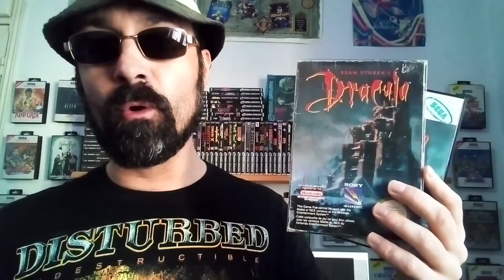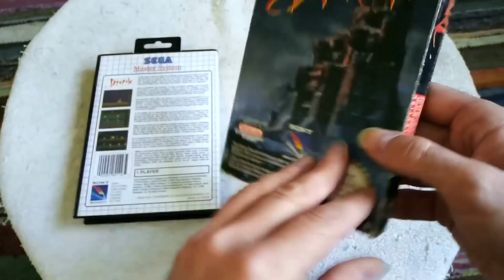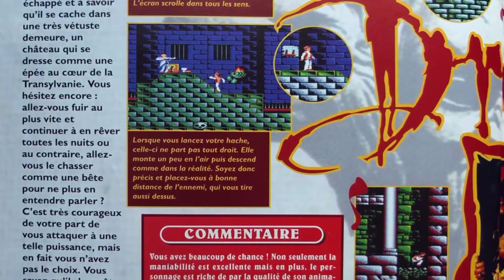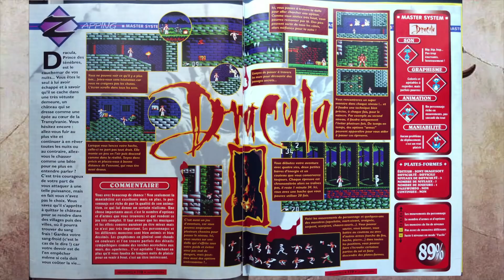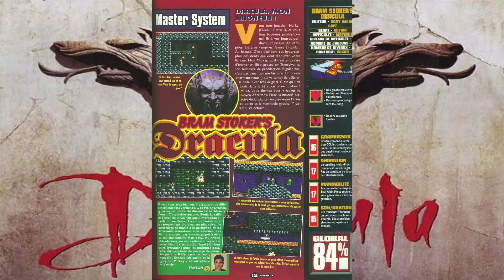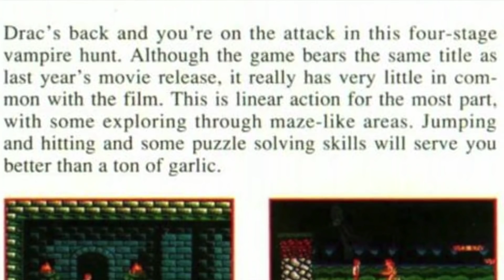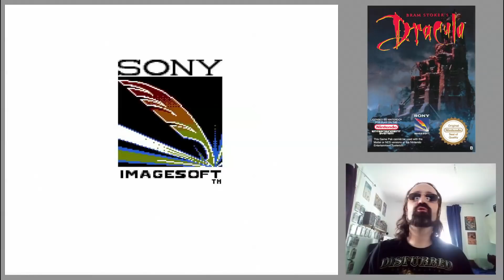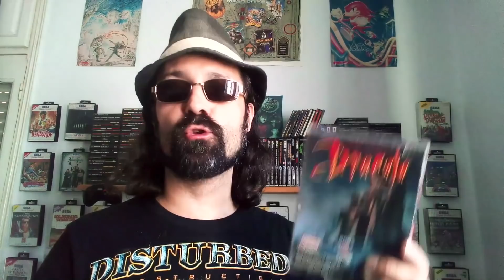💢 Versus 💢 Bram Stoker's Dracula 🧛‍♂️ Nintendo NES 🆚 Master System